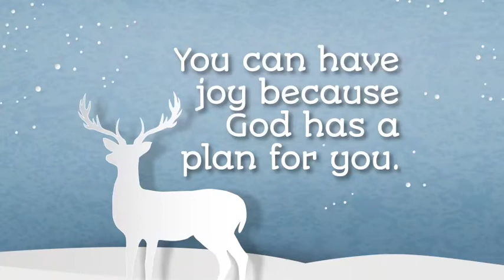Kids Church December 13